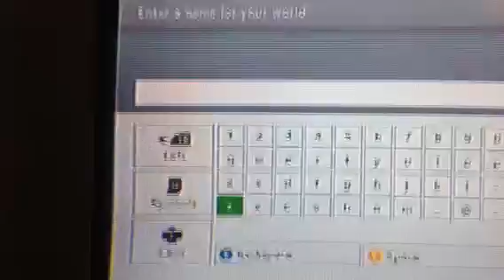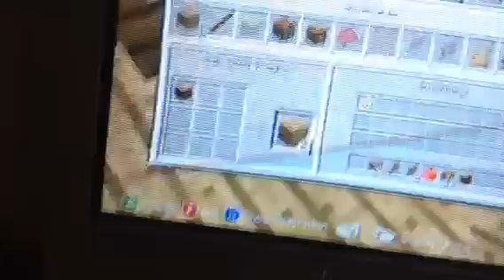A&M Minecraft: Episode 1 Mystical Chicken